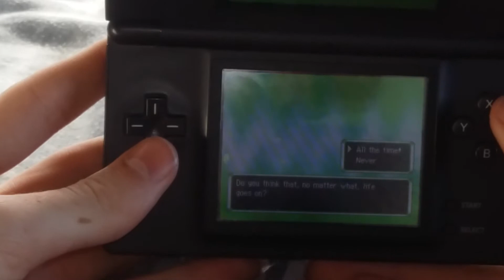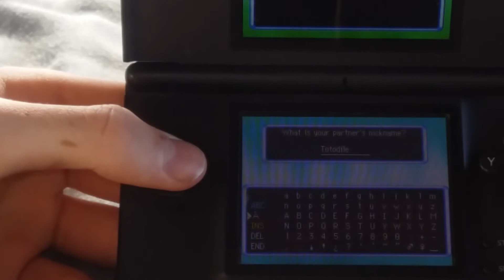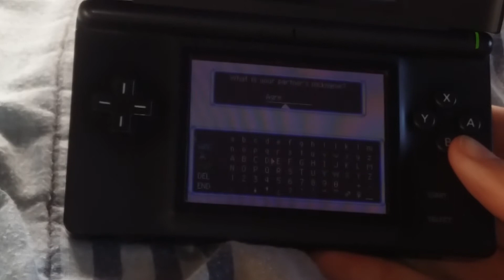New series,new life!